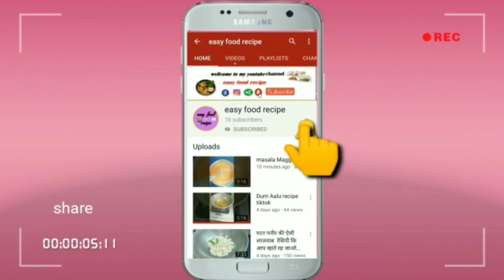Vermicelli Noodles Recipe